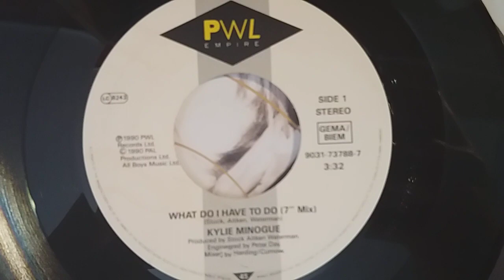Kylie Minogue - What Do I Have To Do (7" Inch Vinyl Unboxing)